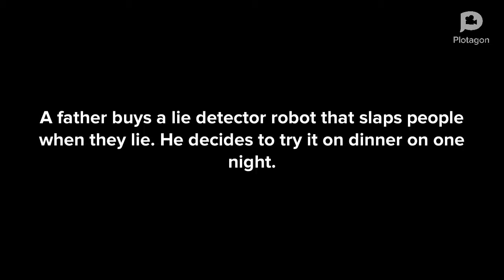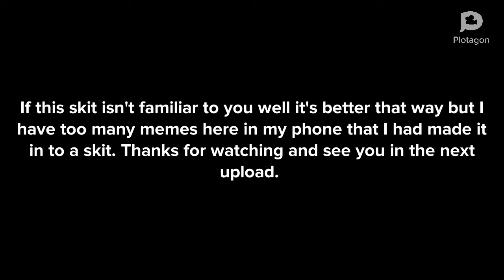This is A Skit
My first skit that really makes sense that I steal memes from Reddit.